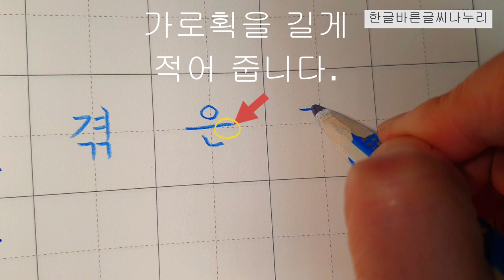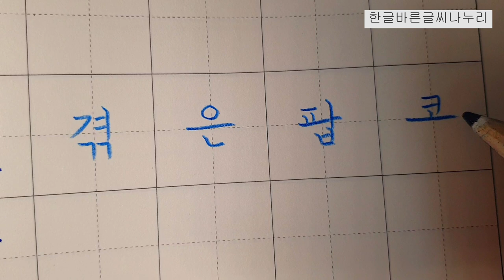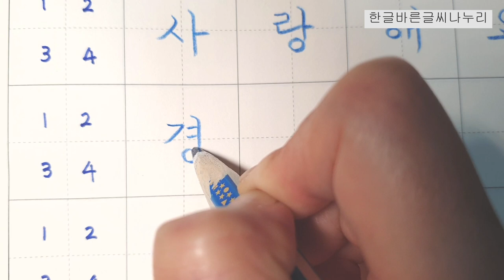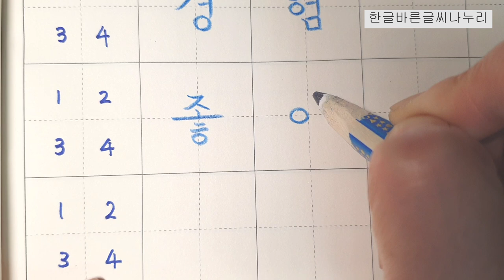[악필교정 방법]초등학교 국어활동 2학년 2학기 43쪽 기초 다지기, 5단원에서 공부한 낱말 바르게 쓰기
화질이 선명하지 못한 점 양해 바랍니다.
색연필: 스테들러 노리스클럽 코끼리 색연필 1287

Elementary school Korean language activity 2nd grade 2nd semester, page 43, writing letters with support correct writing
Hello?
even realizing.